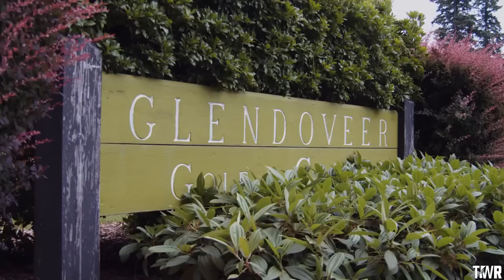We Just Saw THE FUTURE | The Wind Read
The West Coast Swing concluded with the Portland Open, and Mason Kiser is here to tell us why it's like looking into a crystal ball.

0:00 - Intro
1:26 - History of DG at Glendoveer
3:10 - FPO History
5:30 - The Future is Here
6:48 - MPO’s Top 4
10:16 - Conclusion